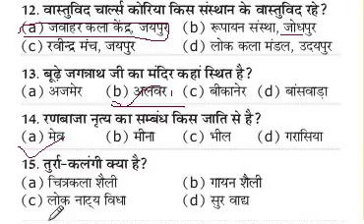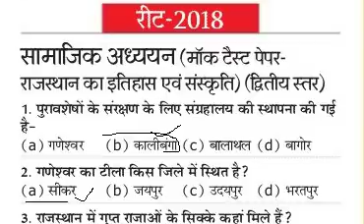TET CTET रीट परीक्षा 2019 सामाजिक अध्‍ययन मॉक टेस्‍ट पेपर 20 // social studies Important questions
TET CTET रीट परीक्षा 2019 सामाजिक अध्‍ययन मॉक टेस्‍ट पेपर 20 // REET Exam social studies Important questions REET EXAM 2019 social science model question reet social science notes pdf